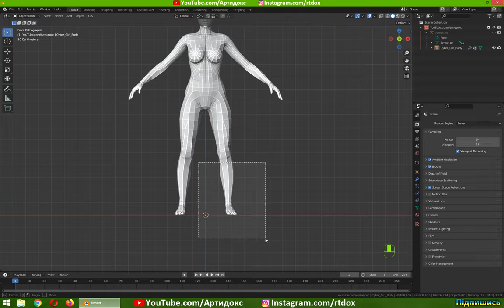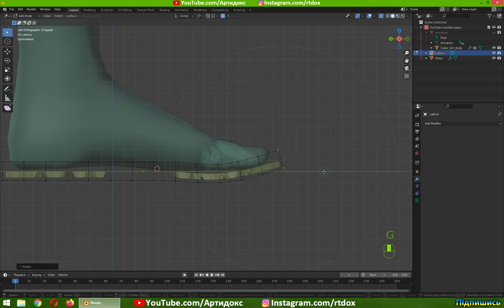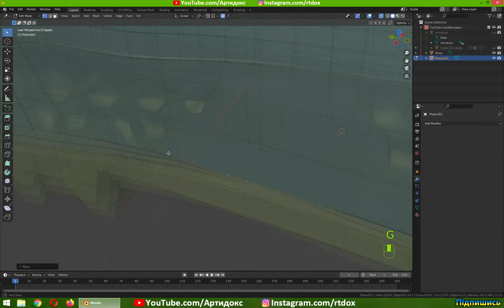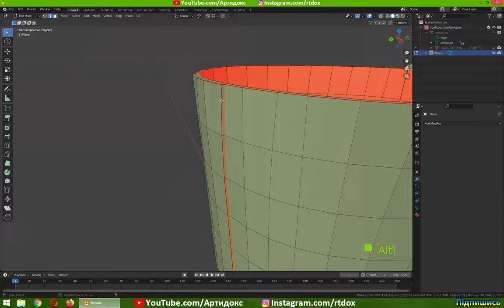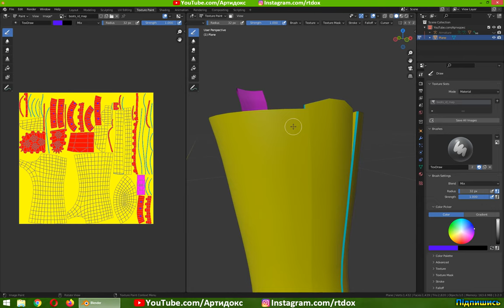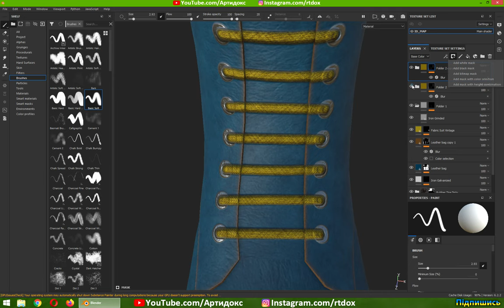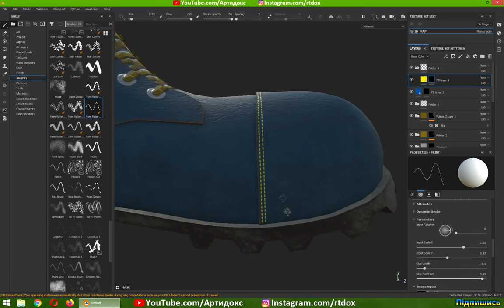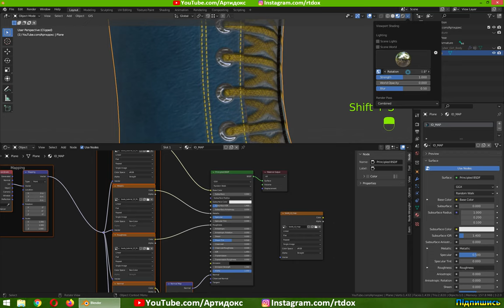Boots modeling workflow in Blender 3.2 • Low-poly shoes game ready • Texturing in Substance Painter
In this video I modeling in Blender a simple low-poly boots for games.
Then I texturing it in Substance Painter.
Inspiration was England boots "Steel" trademark.

I'm from Ukraine 🇺🇦 There is a war in my country now. Therefore, any help will be useful. You may be interested in my 3D models, which I put on 3D stocks - the links is
Likes, comments, subscribes, sharing my videos is also a help :)